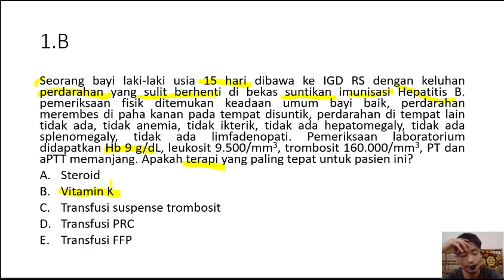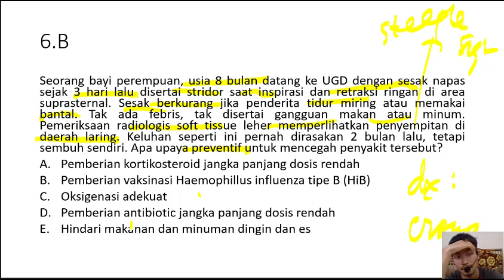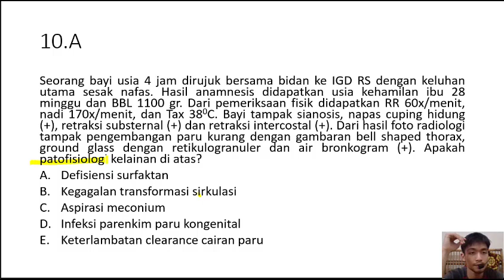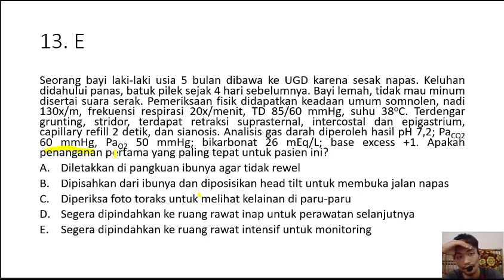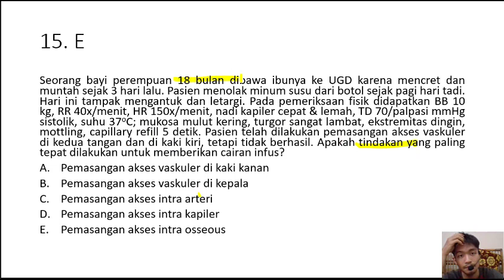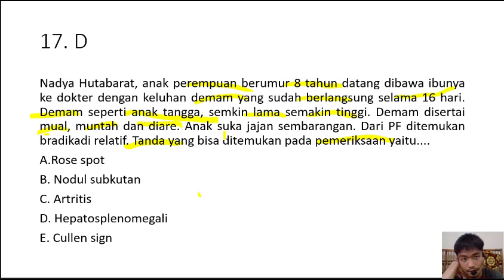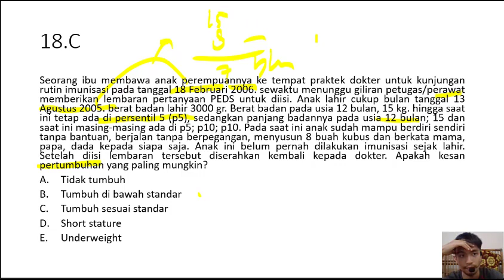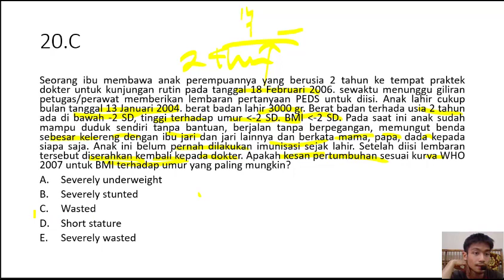Pediatri dalam MCQ-CBT UKMPPD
pediatric,
pediatrician,
pediatric anesthesia,
pediatrician chinese drama eng sub,
pediatri unsrat,
pediatric physical therapy,
pediatric surgery,
pediatric physical exam,
pediatri unair,
pediatri atölyesi,
pediatri per femije,
pediatri asistanlığı,
pediatri tus,
pediatri gezim gjata,
podiatrists,
pediatria,
pediatria descomplicada,
pediatria medicina tv,
pediatria enarm,
pediatria hu,
pediatria valoracion,
pediatria para todos,
a pediatrician uses the model above to estimate the height h of a boy,
a pediatrician doctor,
a pediatric nurse,
pediatri bölümü,
pediatri yoğun bakım,
bolalar pediatri,
hepatitis b pediatric,
hepatitis b pediatria,
pediatric nursing,
pediatric cardiology ebook,
pediatri solunum sistemi hastalıkları,
pediatri vaka soruları,
türk pediatri tv,
turk pediatri,
pediatri tv,
özgür aydın pediatri tusworld,
türk pediatri tv youtube,
t band pediatric dentistry,
pediatri uzmanlığı,
pediatri uzmanı,
u bag pediatric how to use,
u bag pediatric,
pediatri vlog,
pediatri vaka kampı,
grace v pediatrician,
pediatric chest x ray,
x factor pediatric nurse,
pediatric dental x ray,
pediatric abdominal x ray,
pediatric x ray شرح,
pediatric x ray positioning,
pediatric elbow x ray,
pediatric abdomen x ray,
pediatri yenidoğan,
pediatri yan dal,
pediatri atölyesi youtube,
pediatria crecimiento y desarrollo,
ovace adulto y pediatrico,
cine y pediatria,
sna y pediatria,
ovace pediatrico y lactantes,
ventilacion mecanica pediatrica y neonatal,
psicologia pediatrica y clinica infantil,
ambu pediatrico y neonatal,
z score pediatric,
fcps part 1 pediatrics,
emt 7-1 pediatric,
pediatrician ep 1 eng sub,
pediatric class 1,
pediatric anesthesia chapter 1,
pediatric diabetes type 1,
diabetes tipo 1 pediatria,
1 simposio de pediatria laped ufrn,
airvo 2 pediatric mode,
step 2 pediatrics,
krok 2 pediatrics,
nbde part 2 pediatric,
krok 2 pediatrics base,
pediatric class 2,
pediatrics usmle step 2 ck,
pediatric class 2 prep,
pediatric class 3,
pediatric eeg part 3,